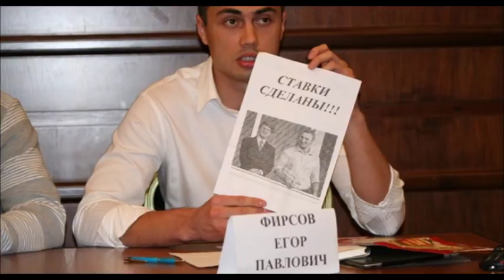ЕГОР ФИРСОВ НОВОЕ ИНТЕРВЬЮ О ДОНБАССЕ 05.10.18